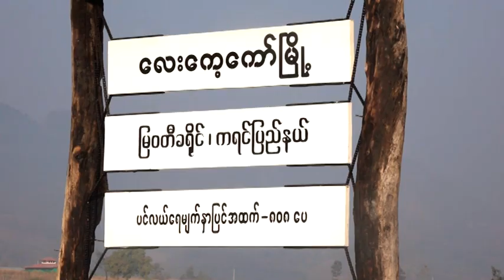လေးကေ့ကော်ဒေသမှာ KNLA နဲ့ PDF တို့ပူးပေါင်းခုခံစစ်ဆင်နွှဲနေတဲ့ နောက်ဆုံးအခြေအနေ - DVB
ကရင်ပြည်နယ်၊ မြဝတီခရိုင်ထဲက လေးကေ့ကော်ဒေသမှာ ကရင်အမျိုးသားလွတ်မြောက်ရေး တပ်မတော် (KNLA)နဲ့ အတူ ပြည်သူ့ကာကွယ်ရေးတပ်ဖွဲ့တွေလည်း ပူးပေါင်းပြီး ခုခံစစ်ဆင်နွှဲနေ ပါတယ်။  နောက်ဆုံး အခြေအနေသိရအောင် ပြည်သူ့ကာကွယ်ရေးတပ်ဖွဲ့ ခေါင်းဆောင်တယောက်ဖြစ်တဲ့  ဗိုလ်မျက်မှန်ကို အိမ့်ခေတ်က ဆက်သွယ်မေးမြန်းထားပါတယ်။